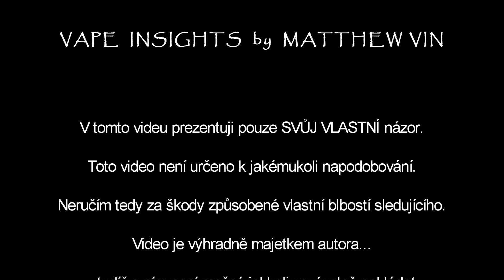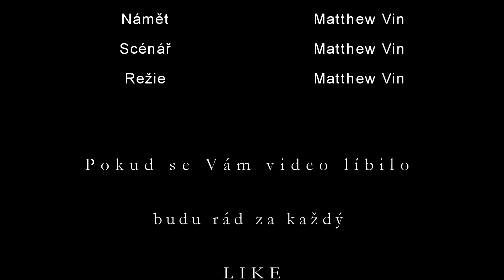OCHUTNÁVKA- PACK´ALO aromata (CZ)